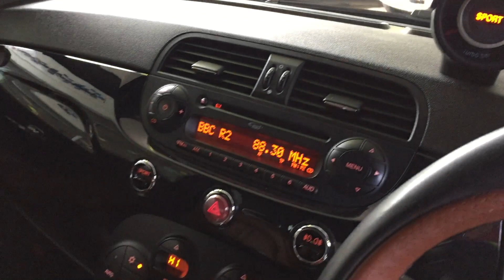7 April 2022